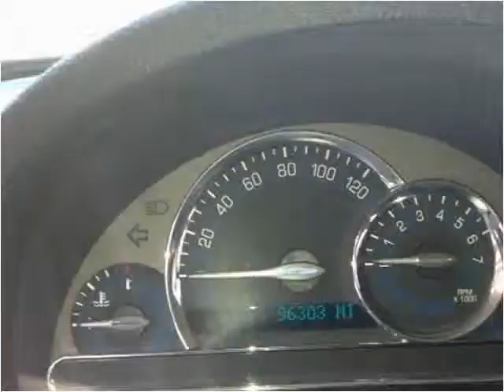2008 Chevrolet HHR Used Cars Cheyenne WY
This 2008 Chevrolet HHR is available from Zoe Auto Sales Cheyenne.